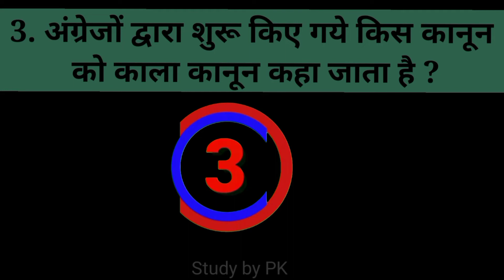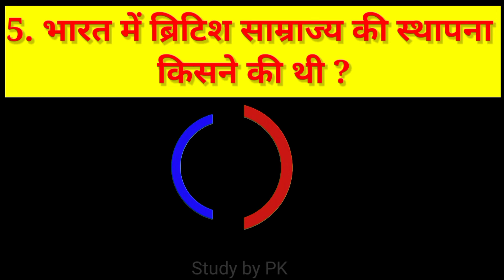GK question❓ gk quiz l gk question answer l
1. GK

2. General Knowledge

3. Important GK Questions and answer for 4. Competitive Exams

5. Quiz Test

6. br gk study

7. Important gk

8. Quiz test

9. competitive quiz

10. competitive general knowledge

11. GK in Hindi

12. general knowledge quiz

13. quiz questions

14. general knowledge questions

15. gk quiz

16. general knowledge questions with answers

17. gk question in hindi

18. GK Question Answer

19. India GK

20 hindi nk

BRGR STUDY

22. gk questions 23. india gk in hindi

24. 2021 gk questions and answers

25. lucent gk 26. lucent gk

27. lucent gk in hindi video

28. lucent GK in hindi 29. lucent geography in hindi

30. lucent geography

31. geography gk question

32. geography gk in hindi 33. lucent 1000 question

34. lucent 1000 prashn 35. lucent gk ka nichod

36. lucent gk important question

37. lucent gk important question in hindi 38. lucent gk important topics

39. lucent ka nichod science

40. lucent for ssc cgl

41. lucent for ssc 42. lucent for railway

43. geography gk
44. lucent mcq

45. lucent mcq in hindi

46. lucent book gk

47.gk

48. gk questions and answers

49. gk question

50. general knowledge

51.br gk study

52. gk questions

53. g k

54. general knowledge question

55. g k questions and answers 56. gk ke question

57. question

58. general knowledge questions and answers

59. samanya gyan 60. g.k questions in hindi

61. gk question answer

62.

63. gk ke sawal

64. knowledge

65. question answer

66. general knowledge questions
67. 64. Knowledge

65. question answer

66. general knowledge questions

67. gk knowledge

68. जनरल नॉलेज

69. जीके

70. gk quiz

71.g.k

72. gk ka question 73. ips question and answer

74.gk

75. gk question

76. gk afroz

77. gk questions

78. gktoday

79.gk tricks

80. gk study adda

81. gk video

82. gk live 83. gk by kumar Gaurav sir

84. gk by khan sir

85. gk today current affairs

86. question
87. सामान्य ज्ञान

88. general knowledge ke question

89. gk knowledge

90. gk dijiye

91. general class

92. general knowledge ki video in hindi

93. general knowledge gk

94. general knowledge questions and answers 95. General knowledge video

96. General knowledge 2021

97. general knowledge for kids

98. general knowledge quiz 99. general knowledge ke question

100.

101. GK

102. gk question 103. gk questions and answers

104. general knowledge

105. g k

106. g k questions and answers

107. general knowledge questions and answers

108. gk question answer
109. g.k
 110. question answer

111. question

112. जीके

113.gk

114. g.k questions in hindi

115. general knowledge questions 116. knowledge

117. general knowledge question

118. g. k

119. quiz

120. g k question

121. BR GK STUDY

122. Br Gk Study

123. BRGKSTUDY

124. gk gs

125. gk ke sawal

126. gk ka question

127. जीके क्वेश्चन

128. gk 2019

129. gk 2020

130. gk 2021

131. gk 2022
132. बीआर जीके स्टडी 133. g.k. question with answer

134. answer

135. lucent gk

136. GK 2020

137. GK 2021

138. GK 2022

139. g.k

140. जीके के सवाल

141. gk general knowledge

142. जनरल नॉलेज

143. gk knowledge

144. gk questions and answers 2021

145. gk questions and answers 2022

146. gk questions and answers in hindi

147. GK Police

148. GK IAS

149. GK IPS

150. g. k. question in hindi

151. janral nolej in hindi

152. BR GK STUDY 2020

153. BR GK STUDY 2021
154.study by PK
155. tense

156. current affairs

157.g.k.questions

158. gk today current affairs

159. जी के

160. GK

161. GK BR

162. Gk

163. gk 164.GK

165. Gk quiz

166. GK BR

167.

168.

169.

170. G.K 171. GK ki Video

172. Good sawal

173. सवाल आपके जवाब हमारे

174. GK ka सवाल

175. जीके.

176. GK.
177. Study by PK ,STUDY BY PK ,Studybypk
178. GK Hindi Question

180 सवाल

181. question and answers 182. new gk question

183. new gk questions

184. hindi question 185. gk question gk question

186. answer

187. gk dijiye

188. general knowledge question answer

189. जीके जीके

190. g k 2021

191. g k 2022

192. gk gk gk

193. GK GK GK

194 जीके का क्वेश्चन

195. samanya gyan

196. GK number
197. 197. GK Question

198. gk question

199. gk question

200. Gk GK gk